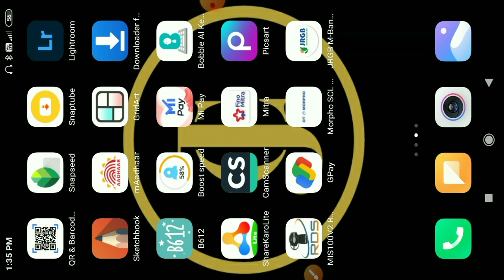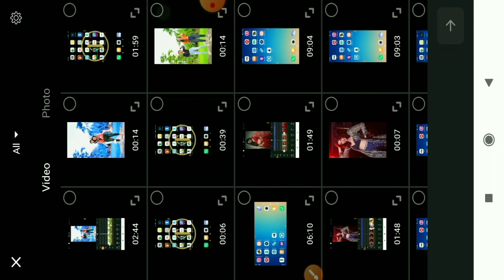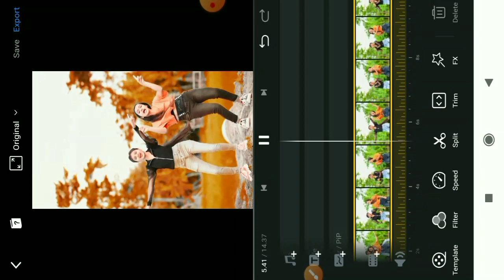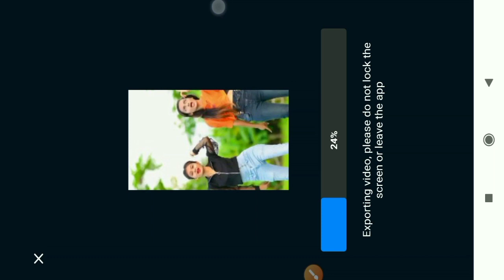How to change Video background colour | Colour grading video editing in VN app 2022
Video ka background colour kaise change kare
How to change Video background colour in VN app

 new Instagarm reels video editing instagram new reel tutorial
instagram new viral reel tutorial edit
insta reel video
how to make new Instagarm Reels instagram reels editing video
Instagarm Reels Video
Vn Tutorial ku ku ku kuku new tiktok trend viral capcut video editing tutorial tiktok capcut trend, ku ku ku kuku new viral tiktok video editing new tiktok trend editing photo video editing tutorial

Vn app tutorial for beginners shake How to edit in vn app shake effect
vn app New video editing tutorial Shake and squeeze effect

viral reels editing new trend reels
viral video editing instagram reels viral video editing tutorial instagram reels viral trending video instagram reels new trend

instagram reels viral video editing tutorial instagram reels viral trending video instagram reels new trend

vn video editor photo to video editing

vn speed video editing vn fast photo changing video editing vn app trending video editing fast photo changing video editing vn app se editing kaise kare photo video

Note- NOTE: ALL THE IMAGES/PICTURES/Music \ Animation/Transaction/effects SHOWN IN THE VIDEO BELONGS TO THE RESPECTED OWNERS AND NOT ME.. I AM NOT THE OWNER OF ANY PICTURES/animation / transaction/ effects/ SHOWED IN THE VIDEO